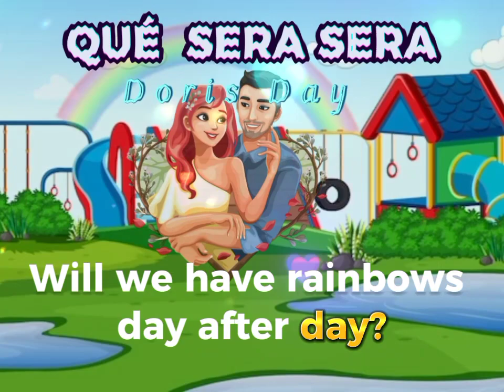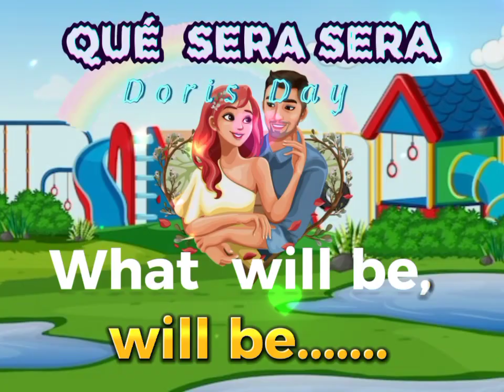Qué será será by Doris Day with lyrics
"Que Sera, Sera (Whatever Will Be, Will Be)"[a] is a song written by the team of Jay Livingston and Ray Evans that was first published in 1955.[4] Doris Day introduced it in the Alfred Hitchcock film The Man Who Knew Too Much (1956),[5] singing it as a cue to their onscreen kidnapped son.[4] The three verses of the song progress through the life of the narrator—from childhood, through young adulthood and falling in love, to parenthood—and each asks "What will I be?" or "What lies ahead?" The chorus repeats the answer: "What will be, will be."

Day's recording of the song for Columbia Records made it to number two on the Billboard Hot 100[6] and number one in the UK Singles Chart.[4] It came to be known as Day's signature song. The song in The Man Who Knew Too Much received the 1956 Academy Award for Best Original Song. It was the third Oscar in this category for Livingston and Evans, who previously won in 1948 and 1950.[4] In 2004 it finished at number 48 in AFI's 100 Years...100 Songs survey of top tunes in American cinema.

It was a number-one hit in Australia for pop singer Normie Rowe in September 1965.

The song popularized the title expression "que sera, sera" as an English-language phrase indicating "cheerful fatalism", though its use in English dates back to at least the 16th century. Contrary to popular perception, the phrase is not Spanish in origin (in Spanish it would be "lo que será, será"), and is ungrammatical in that language.[3] It was evidently formed by a word-for-word mistranslation of English "What will be will be".[7]

Music
SONG
Whatever Will Be, Will Be
ARTIST
Doris Day
WRITERS
Jay Livingston, Ray Evans
LICENSES
SME (on behalf of Legacy Recordings); ASCAP, Forward Music Publishing Co., Ltd., Polaris Hub AB, Adrev Publishing, UNIAO BRASILEIRA DE EDITORAS DE MUSICA - UBEM, LatinAutorPerf, and 17 Music Rights Societies